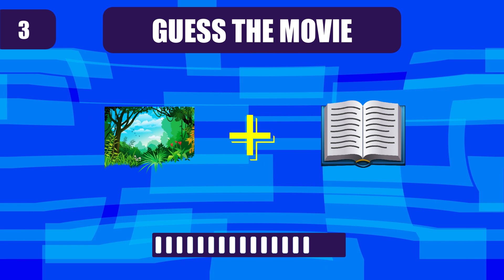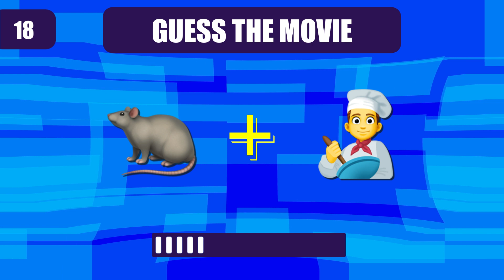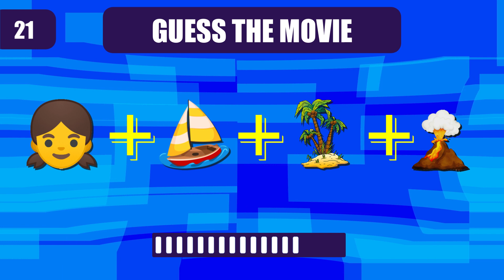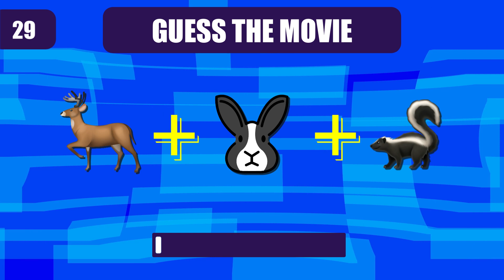Guess the Disney Movie by Emoji!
In this fun and challenging quiz, you'll have to guess the Disney movie by emoji! Can you guess Aladdin, The Lion King, Tangled or Cinderella?

If you're a fan of Disney movies, then this quiz is a must-watch! It's a fun way to exercise your brain and learn some new emojis! So put on your Disney movie buffs hat and give it a try!